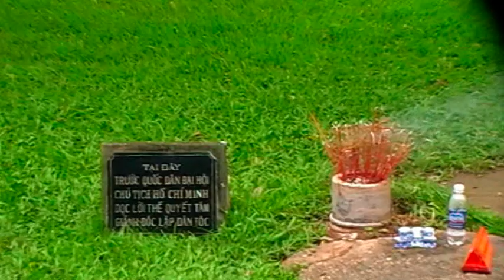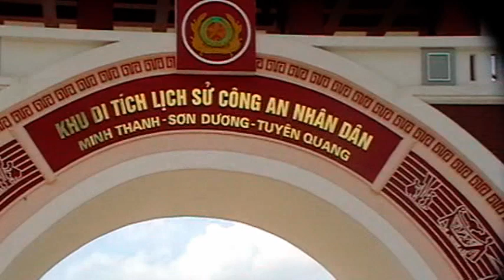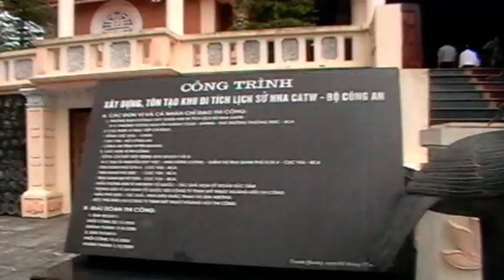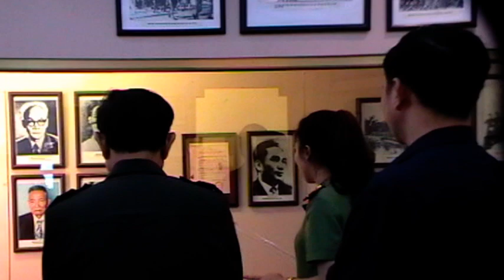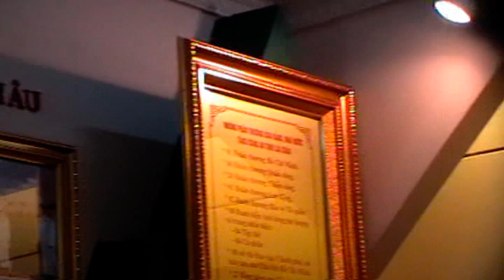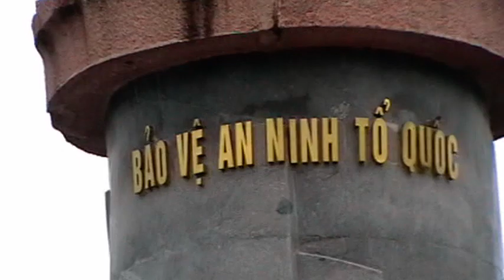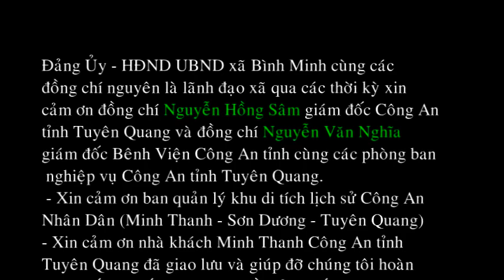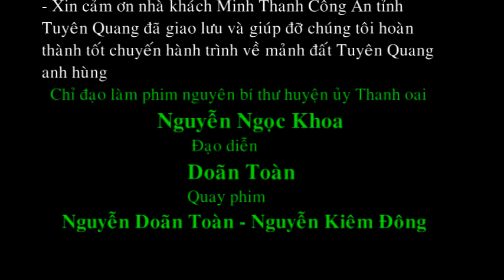VỀ VỚI TUYÊN QUANG PHẦN 3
THAM CAC DI TICH LICH SU O TAN TRAO